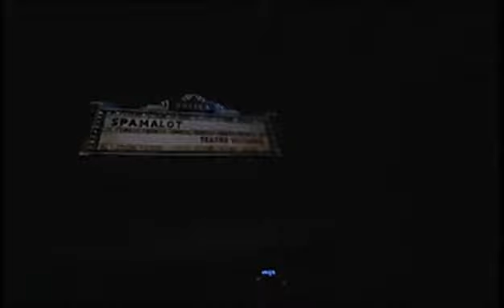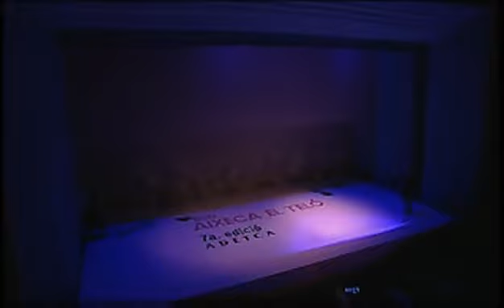SPAMALOT a "BCN aixeca el teló"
fragment de la gala "BCN aixeca el teló" on s'interpreten 3 cançons d' Spamalot (TVC - 01/10/08)